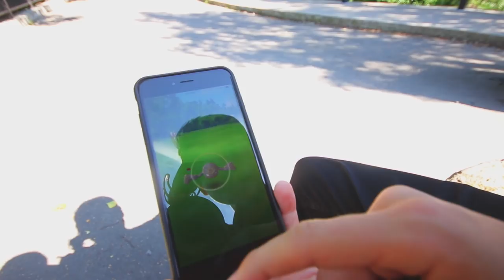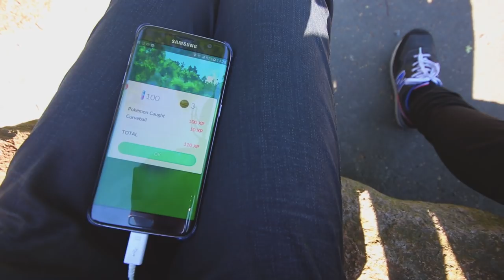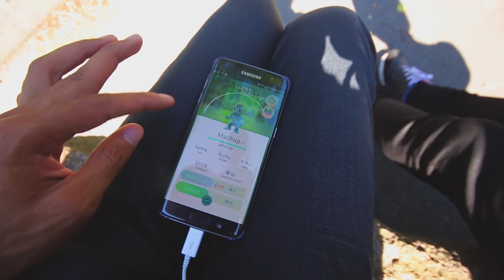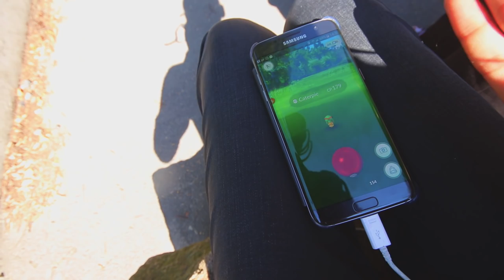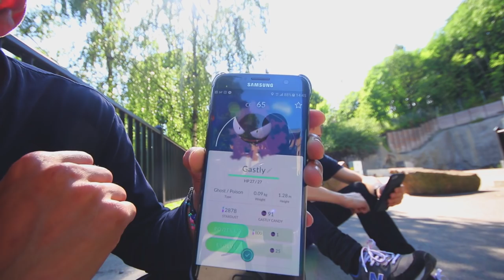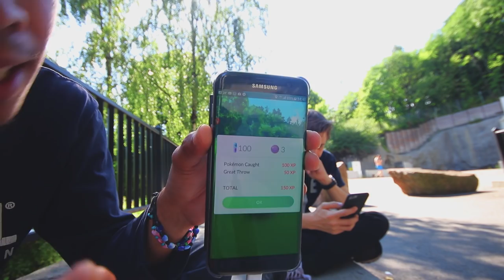NORSK POKEMON GO En liten tur rundt Nordic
Hei alle sammen, her er et gammel klipp. Grun til jeg legger ut denne nå er litt begrunn at jeg ikke rakk og redigere i går.

Jeg er med en venn fra Nordic Screen som heter Kim.